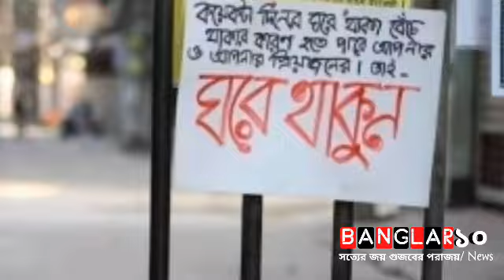কাল থেকে গণপরিবহন বন্ধ, চলবে শুধু রিকশা || Banglar১০/News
করোনার সংক্রমণ বেড়ে যাওয়ায় সরকার আবারও দেশে কঠোর বিধিনিষেধ জারি করল। আগামীকাল সোমবার থেকে বুধবার পর্যন্ত দেশে মানুষ ও যানবাহন চলাচলের ক্ষেত্রে বিধিনিষেধ জারি করা হয়েছে। সেইসঙ্গে বন্ধ থাকবে দোকানপাট ও ব্যবসাকেন্দ্র। এরপর বৃহস্পতিবার থেকে আরও কঠোরভাবে লকডাউন কার্যকর করার কথা ইতোপূর্বে বলেছে সরকার।

২৮ জুন ২০২১ সোমবার ভোর ০৬টা থেকে ০১ জুলাই বুধবার ভোর ০৬টা পর্যন্ত তিন দিনের সরকারি নির্দেশনায় বলা আছে :

১। সারাদেশে পণ্যবাহী যানবাহন ও রিকশা ব্যাতীত সকল গণপরিবহন বন্ধ থাকবে। আইনশৃঙ্খলা রক্ষাকারী বাহিনী নিয়মিত টহলের মাধ্যমে বিষয়টি নিশ্চিত করবে।

২। সকল শপিং মল, মার্কেট, পর্যটনকেন্দ্র, রিসোর্ট, কমিউনিটি সেন্টার এবং বিনোদনকেন্দ্র বন্ধ থাকবে।

৩। খাবারের দোকান, হোটেলে রেস্তঁরা সকাল ৮টা থেকে রাত ৮ট পর্যন্ত খাবার বিক্রয় (শুধুমাত্র অনলাইন টেকওয়ে) করতে পারবে।

৪। সরকারি-বেসরকারি সকল অফিস/প্রতিষ্ঠানসমূহ শুধুমাত্র প্রয়োজনীয় সংখ্যক উপস্থিতি নিশ্চিত করতে নিজ নিজ অফিসের ব্যবস্থাপনায় তাদের আনা-নেওয়া করবে।

৫। জনসাধারণকে মাস্ক পরার জন্য আরও প্রচার-প্রচারণা চালাতে হবে  এবং প্রয়োজনীয় ক্ষেত্রে আইনানুগ ব্যবস্থা গ্রহণ করতে হবে।